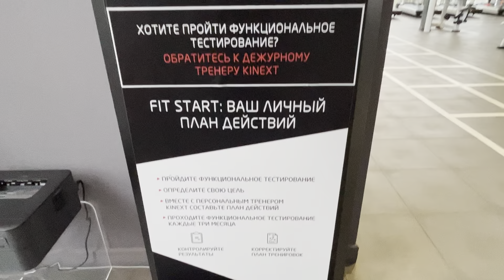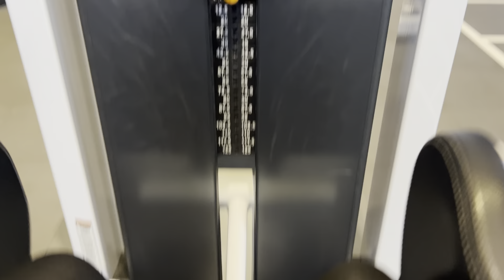Начала топить жир 🫠 долгожданное событие💪 покупки для спорта 🛍️ приятный сюрприз